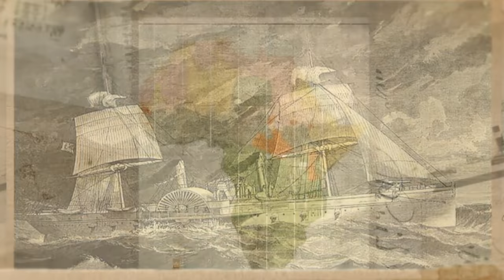Navy History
Fire broke out onboard USS Oriskany. Wooden side-wheel steam ship Vanderbilt captures the Bark Saxon.